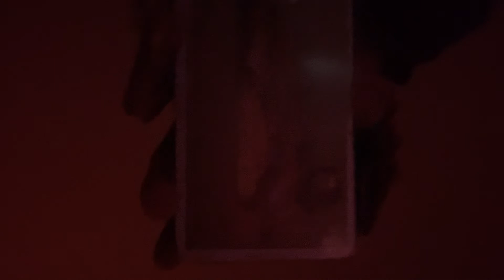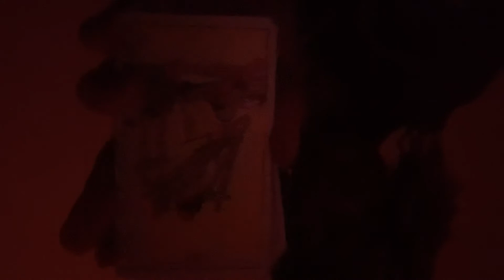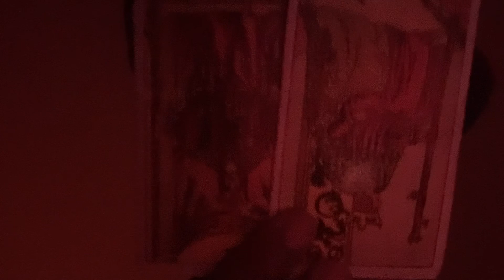🌙Aqua 🜄 Cancer ♋︎ 🌙Moon ☽ 15% Waxing Moon ☽ In Aries ♈︎, Sun ☉ in Aquarius ♒︎ 🌙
Dates: June 21 - July 2s
Symbols: crab
Duality: receptive
Element: water
Modality/quality: cardinal
Ruling planet: Moon
Ruling House: the 4th House of family and home.
Tarot card: the chariot